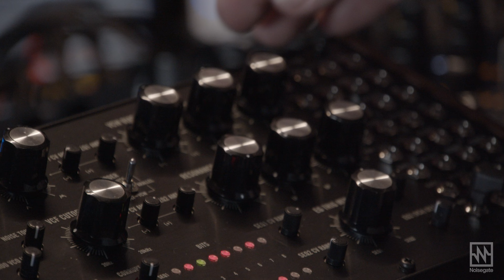Noisegate Sessions // How to Create Techno Using the Moog Labyrinth and Spectravox with Chris Coe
Christopher Coe introduces us to this session's new and distinctive Moog Labyrinth Synthesizer and Spectravox Processor. He jammed on them and explained how they might fit into his distinctive live hardware set-up.

Christopher is well-versed in live techno and crafting unique soundscapes on the fly and is based in Melbourne, Australia. He has collaborated with Carl Cox and runs the record label Awesome Soundwave, which features remarkable live and improvised techno artists.

Chapters:
00:00 Intro
00:31 Labyrinth
01:30 Spectravox
02:15 Instant Techno
03:00 Processing a Drum Machine with Spectravox

Noisegate Sessions
In this series we visit inspiring local Australian artists, bringing both new and vintage music gear, to discover the unique and creative ways they produce music. It’s a chance to see what they do in the moment and capture some of that exciting music making using gear that might be familiar or take them out of their comfort zone.